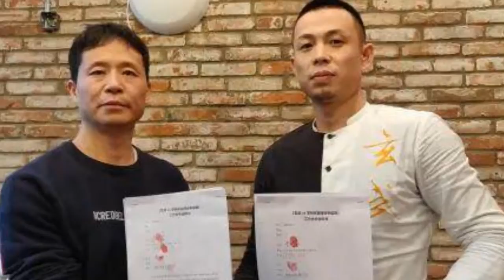Trình Độ Võ Công Của Sư Đệ Flores Chuẩn Bị Đấu Võ Tại Việt Nam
Theo võ sư Flores: võ sĩ Samuel Lacoste và Victor Billo là những môn đồ có đẳng cấp của môn phái Vịnh Xuân Nam Anh, có võ công bí ẩn cần kiểm chứng bằng thực chiến MMA

► KÊNH CHUYÊN VỀ THỂ THAO - VÕ THUẬT - NGƯỜI NỔI TIẾNG